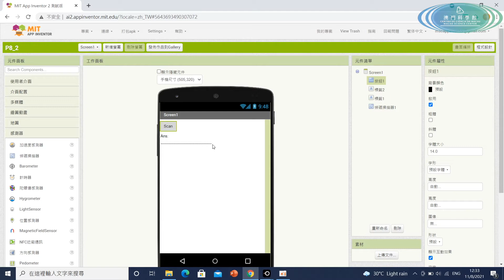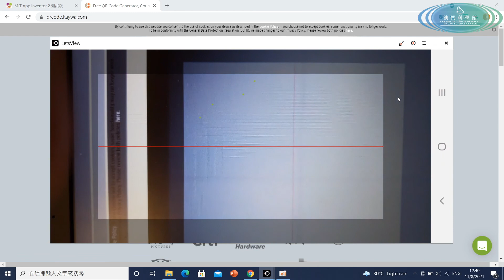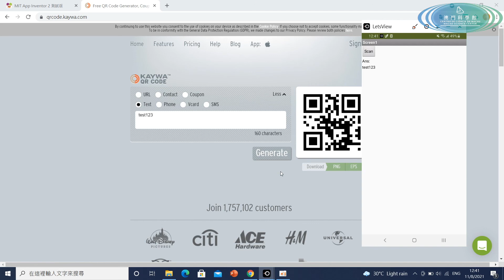齊動腦來創app： app inventor 2編程班 ep43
在超市買東西結帳時都會讓收銀者掃一下物品的條碼，這次就教大家如何造一個條碼掃瞄器。

Android應用開發者（英語：App Inventor）是一款卡通圖形界面的Android智慧型手機應用程式開發軟體。它起先由Google提供的應用軟體，現在由麻省理工學院維護及營運。
它可以讓任何熟悉或不熟悉程序設計的人來創造基於Android作業系統的應用軟體。它使用圖形化界面，非常類似於Scratch語言和StarLogo TNG用戶界面。用戶可以拖放圖形對象來創造一個運行在安卓系統上的應用，它就可以在許多手機設備上運行。